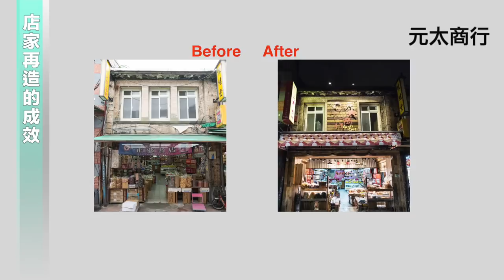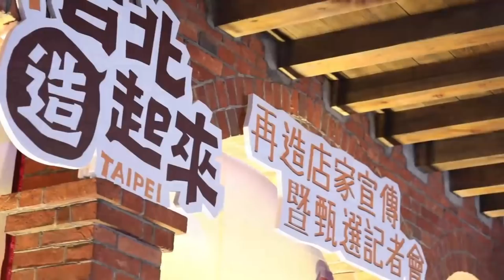台北市長柯文哲 台北店家再造計畫，改造了哪些?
│台北店家再造計畫，改造了哪些?
柯文哲市長來跟大家談一談。
傳統需要和現代對話才得以延續，而美食結合創意激盪新火花。市府推動 店家再造計畫 已邁入第4年，透過「 品牌定位、 品牌識別設計、 產品包裝、 空間改造 」，4大面向輔導店家升級轉型。未來期盼更多有志轉型的店家的加入，一起造亮產業新未來！

更多再造計畫請見 台北市商業處-猴呷猴七淘 in Taipei